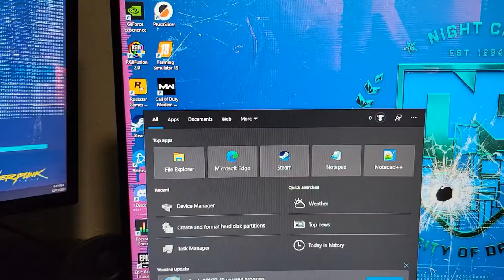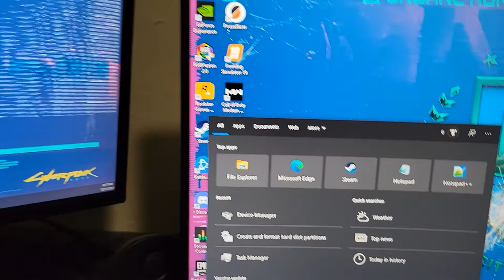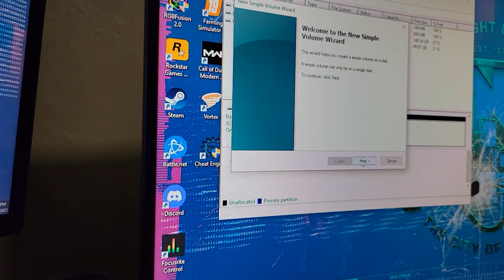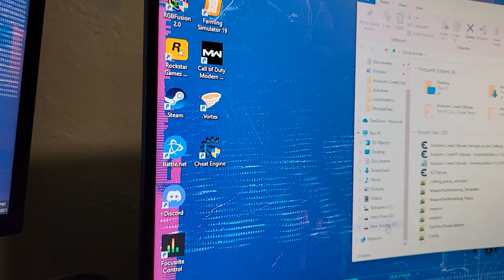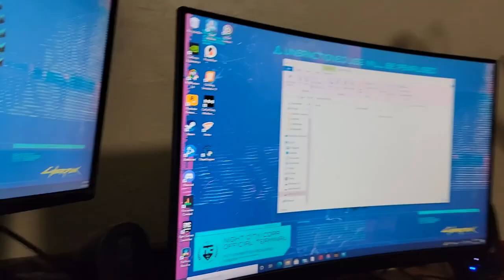iBUYPOWER SSD Upgrade. Adding Samsung 980 1TB Storage.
Computer Model: BB991
Motherboard: B460M DS3H AC
Samsung 980 M.2 2280 1TB

This video I will show you guys how to add additional storage to your existing pre-built iBUYPOWER PC.